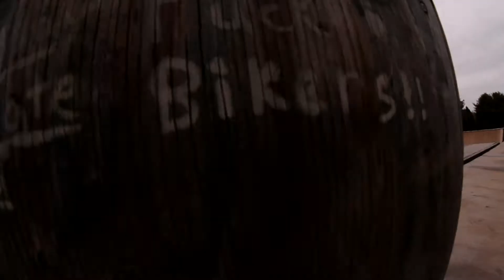opening day at windham